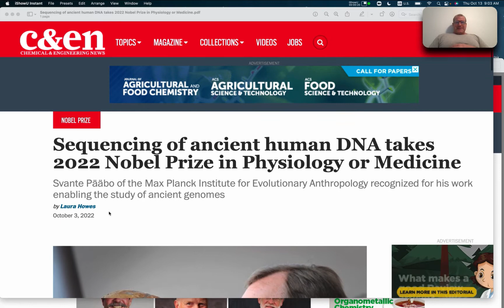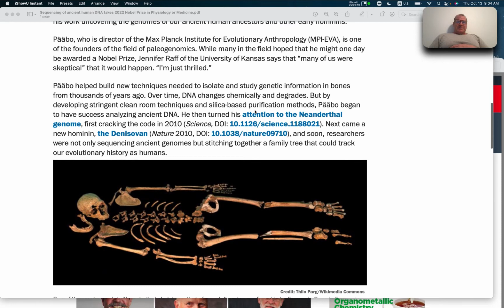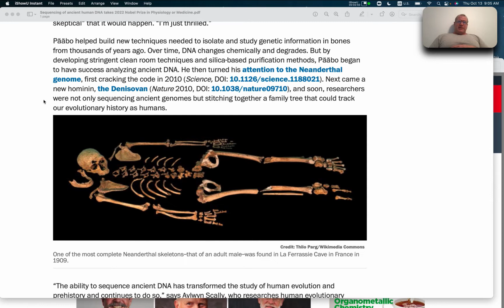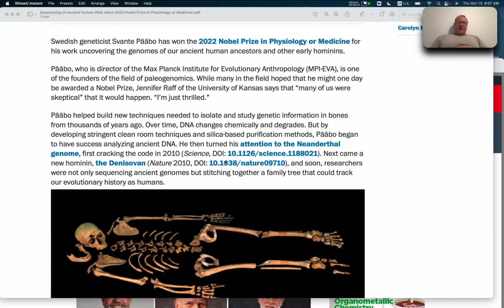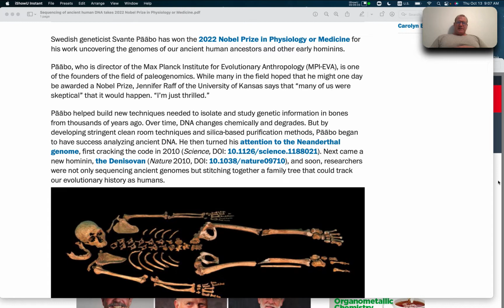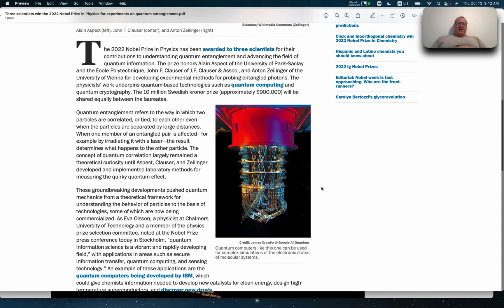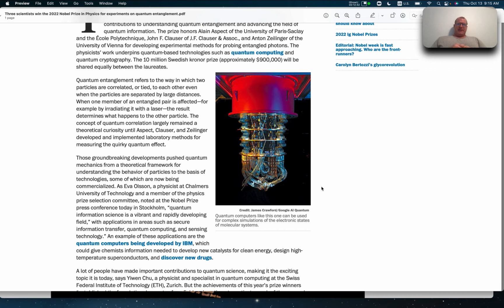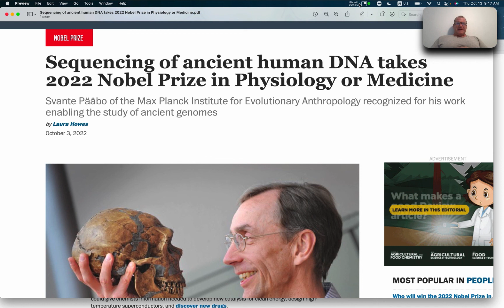other science nobel prizes 2022